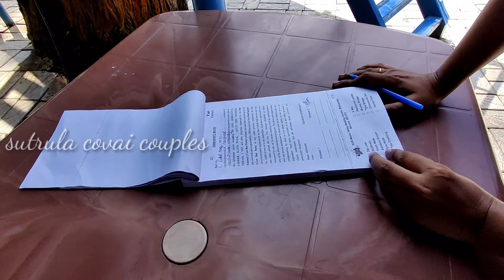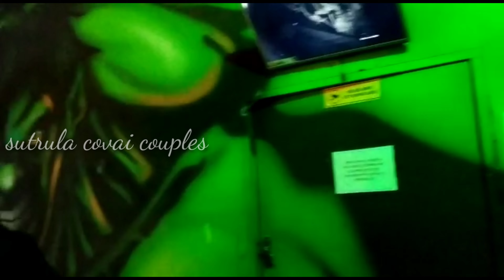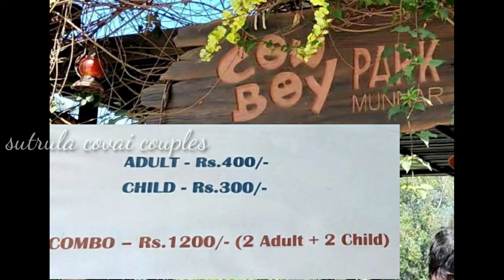Munnar trip adventure and amusement park family tour cowboy park budget travel guide price details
Munnar trip adventure and amusement park family tour cowboy park budg et travel guide price details tree house tea estate vlog3 enjoyed... In this video we're going to see Munnr after corana lockdown Now we show you how it is...